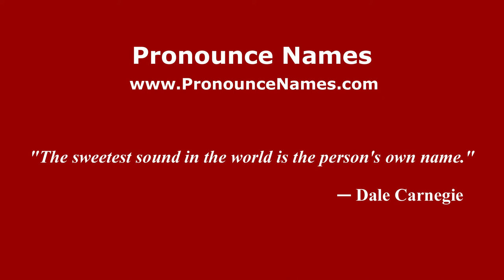How to pronounce Lagman (Spanish/Argentina) - PronounceNames.com